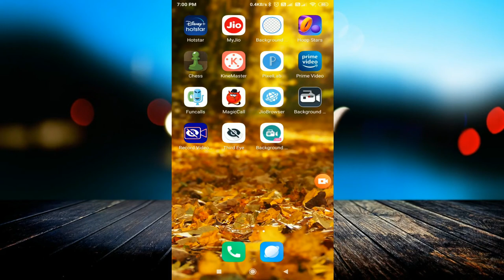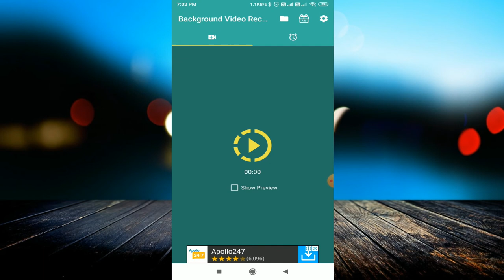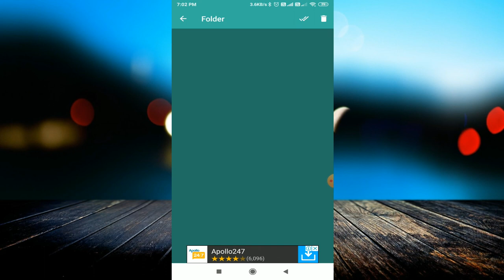Mobile Screen off Video Recording App | Hidden Secret Video Recording App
linked site.